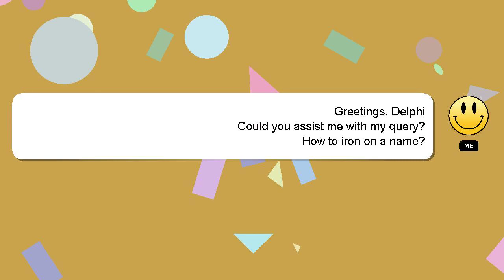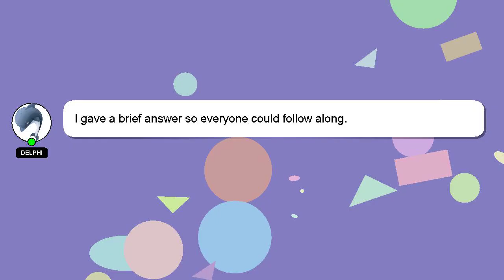How to iron on a name?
Allow me to introduce myself briefly, Welcome, I'm Delphi. I am here to aid you in getting answers to your questions. - How to iron on a name?

Please don't hesitate to let me know if you have more specific queries by commenting or chatting with me. I will express my appreciation for your answer by 'hearting' it.

*2 What we are experimenting :*